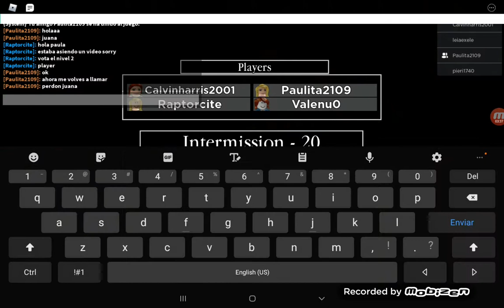Intentando pasarme los niveles de piggy 2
Juana arte